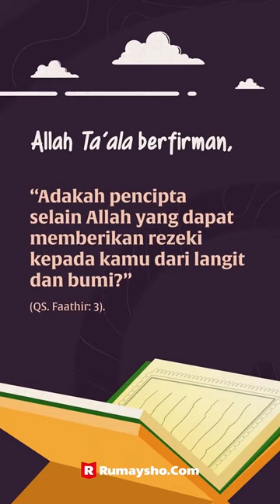Motion Graphic | Memakai jimat itu kesyirikan, termasuk syirik akbar atau syirik ashgor?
Memakai jimat memang termasuk kesyirikan, tetapi apakah termasuk syirik akbar ataukah syirik ashgor (kecil)? Di sini para ulama memberikan rincian sebagai berikut:

1. Jika yakin bahwa tamimah atau jimat bisa mendatangkan manfaat dan menolak bahaya (mudarat), maka ini termasuk syirik akbar, karena yang mendatangkan manfaat dan bisa menolak bahaya hanyalah Allah, bukanlah jimat.
2. Jika yakin bahwa jimat hanyalah sebagai sebab untuk penyembuhan –misalnya-, maka ini termasuk syirik ashgor (kecil). Demikianlah keyakinan kebanyakan orang yang memakai jimat pada umumnya. (Syarh Kitabit Tauhid, 55).

Walaupun jimat dikatakan syirik ashgor (kecil), tetapi syirik tetap lebih parah dari dosa besar. Pun, kita tetap harus waspada dari dosa syirik tersebut walaupun kecil karena Allah Ta’ala berfirman, “Sesungguhnya Allah tidak akan mengampuni dosa syirik, dan Dia mengampuni segala dosa yang selain dari (syirik) itu, bagi siapa yang dikehendaki-Nya.” (QS An Nisa: 48).